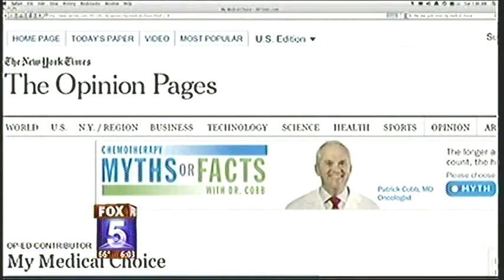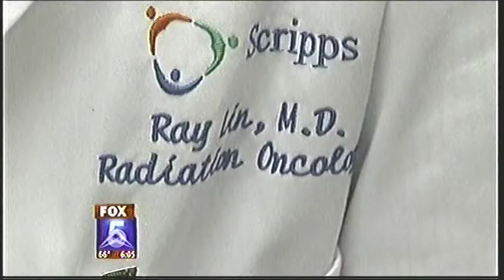San Diego Plastic Surgeron Dr. Paul Chasan Discusses Angelina Jolie's Double Mastectomy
Dr. Paul Chasan was recently featured on local news station Fox 5 San Diego to discuss Angelina Jolie's choice to undergo a double mastectomy followed by breast reconstruction procedure. Dr. Chasan is a breast surgery expert practicing in Del Mar, CA.